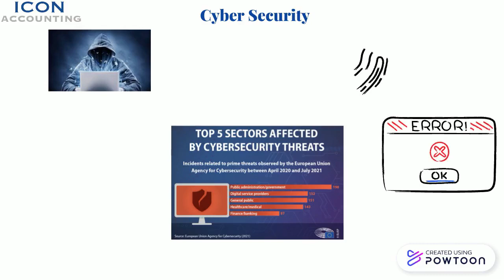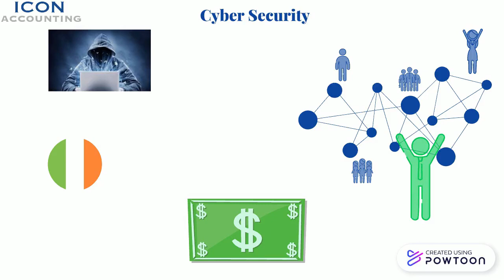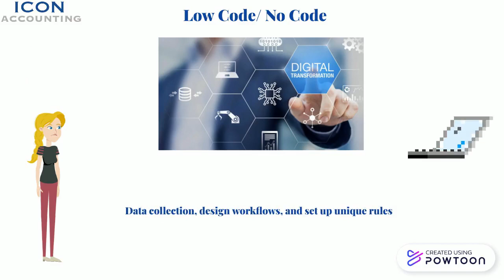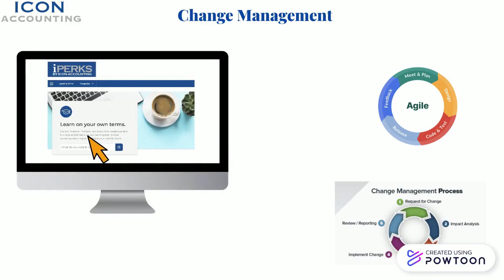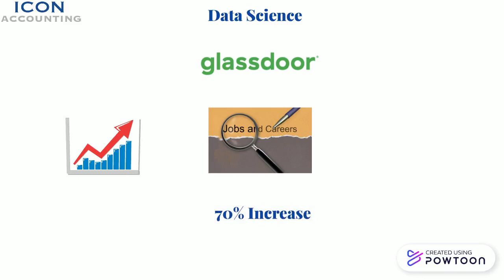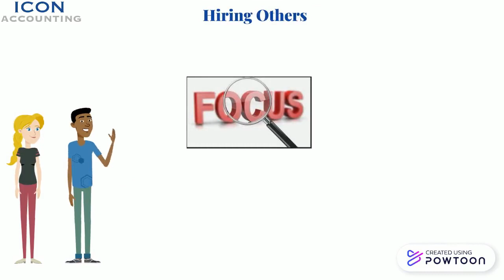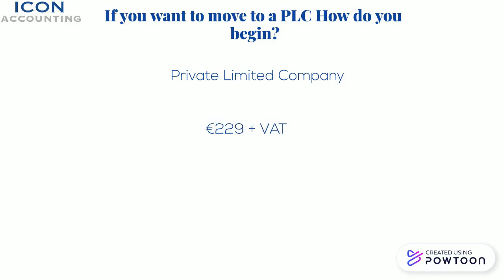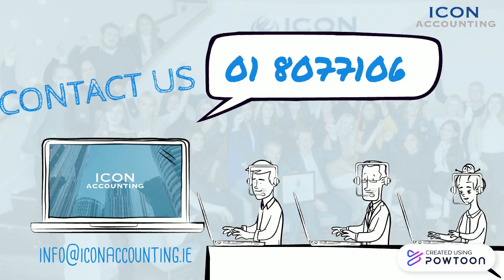Top 4 Skills as Independent Contractor